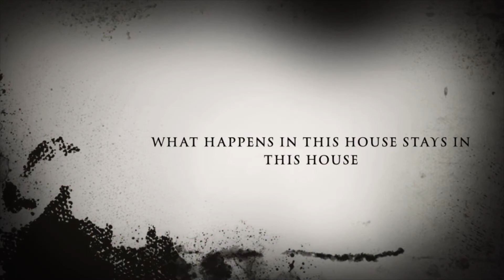Mixtape coming soon like a new movie 🏚🔥🎤💯✅